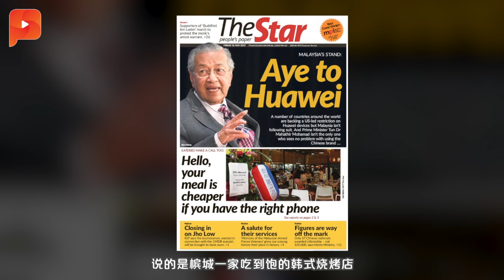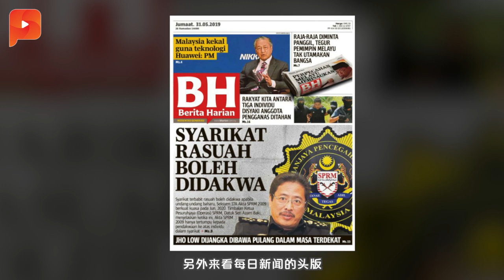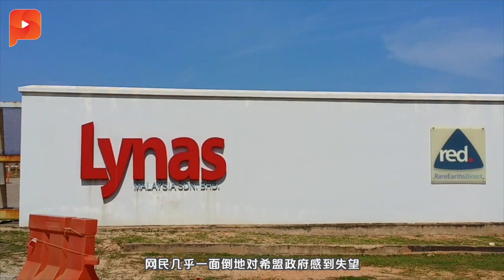莱纳斯亮绿灯！希维尔：地下水无重金属污染|晨报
虽说前提是会妥善解决废料问题，但对于莱纳斯准许续经营的立场，网民几乎一面倒地.